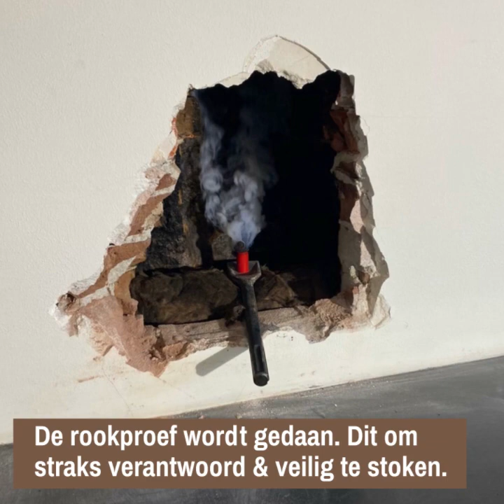De Dru Linearkassette M700 houthaard (van open naar gesloten) gerealiseerd door De-Boers.nl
Hier is gekozen om van open naar een gesloten haard over te gaan. Met deze fraaie Dru Linearkasette M700 gesloten Houthaard stookt u weer als vanouds met hout. Tevens geeft deze haard een hoog rendement en zal u het merken in uw energie rekening.hier is van het huis een thuis gemaakt! Bezoek onze showroom aan de Frijdastraat 24 te Rijswijk en kom onze haarden werkend bewonderen! Geopend op zat: 10-16 uur.